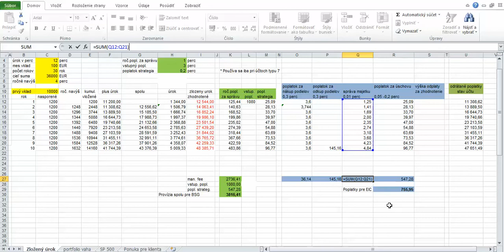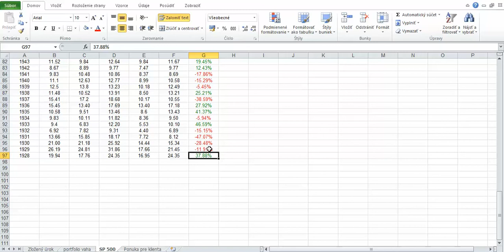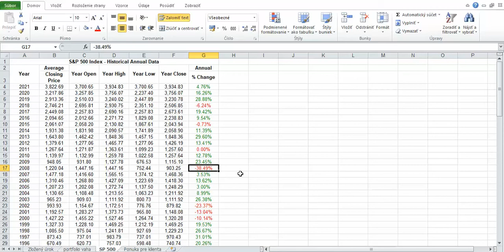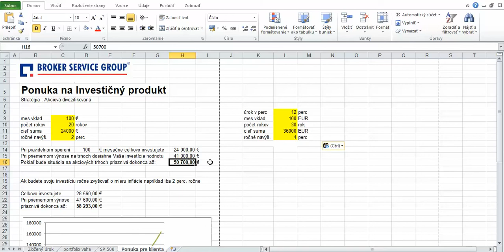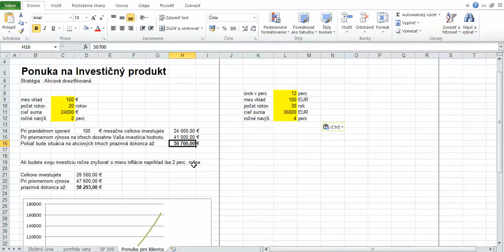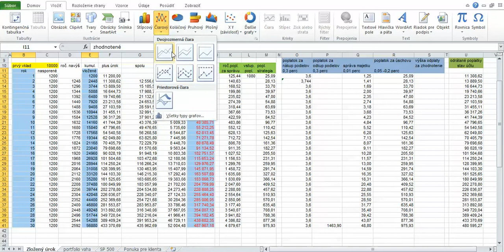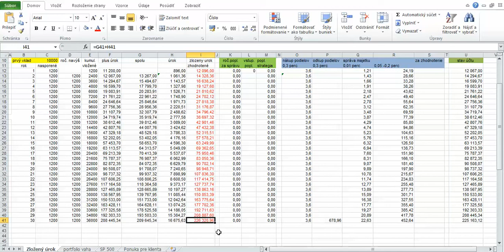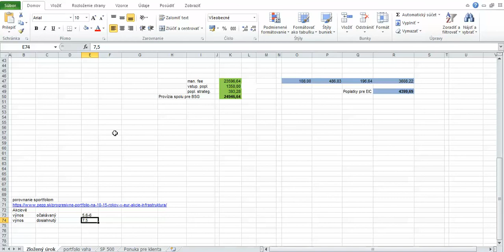tabulka zlozeny urok navod